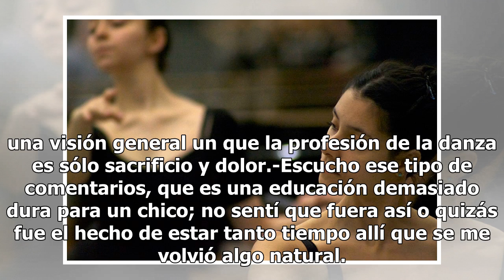Un documental sobre la escuela en la que aprendieron los mejores bailarines argentinos